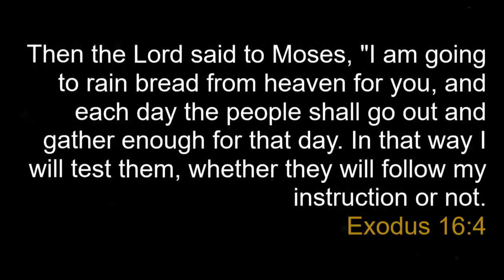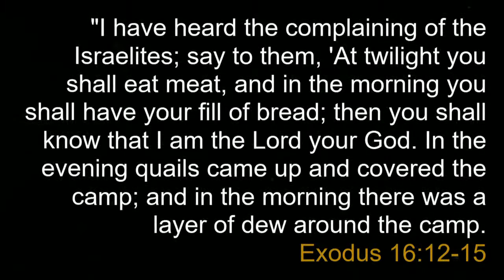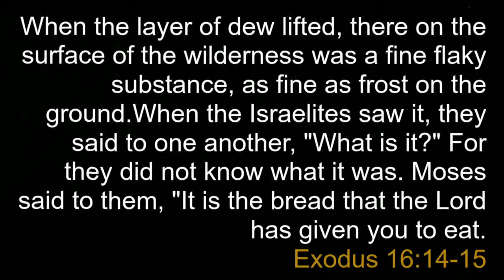MAUNDY THURSDAY - Sermon by Kevin Howe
Rev. Kevin Howe Preaching